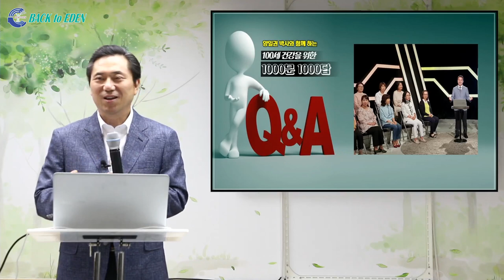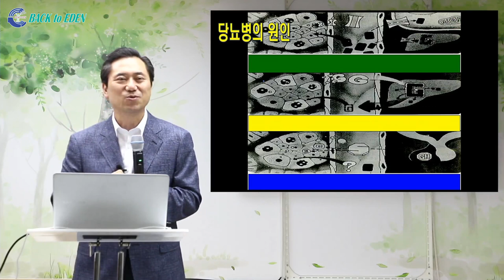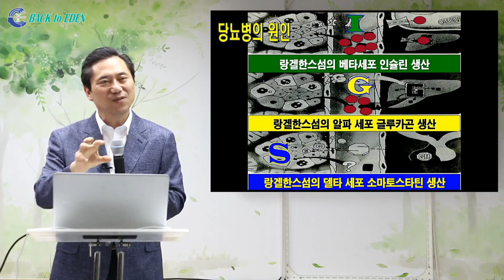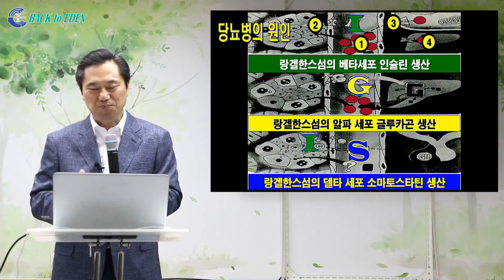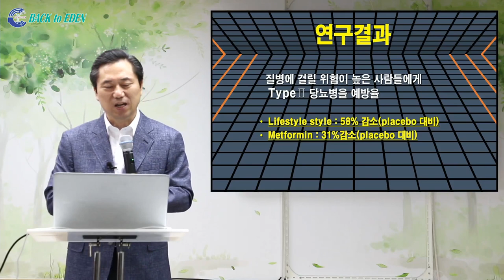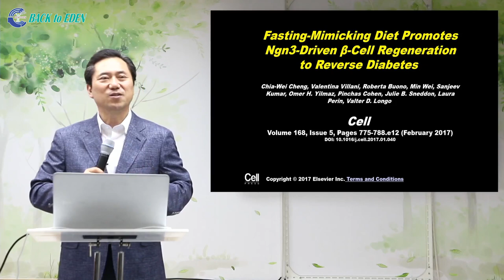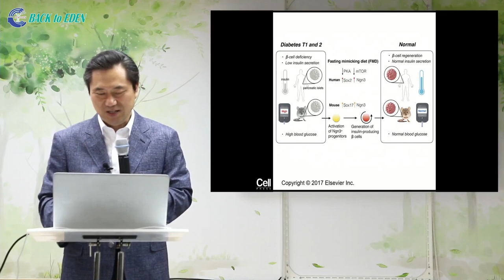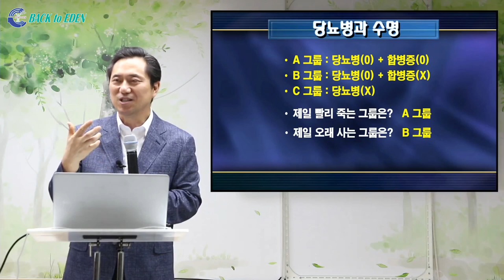[천문천답] #053. 당뇨병 완치 가능하다는 의학적 연구 [백투에덴 양일권박사]